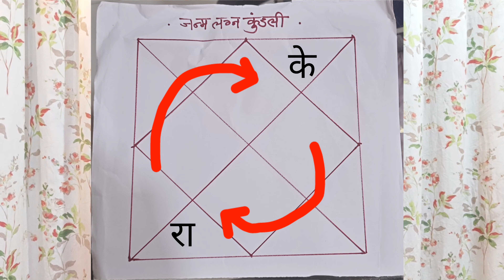कुंडलीतला सापाचा विळखा, कालसर्प योग 🐍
मला मंगळ आहे का ?

उपासना